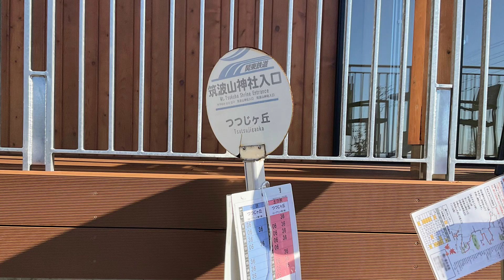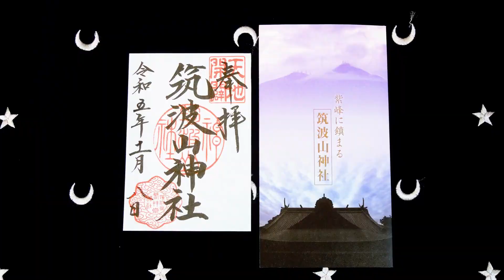e55 見ざる聞かざる言わざる 三猿が 筑波山神社 にもあります 三猿は、日光東照宮だけじゃない また、ハートマークもあるよ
今回は去年、体調不良前に訪れた筑波山神社を紹介します。
この筑波山神社のどこかにハートのマークがあります。
動画の中にも出てきますので探してみてください。
更にこの神社には、日光東照宮にある「見ざる聞かざる言わざる」の
三猿もどこかにあります。

そして、筑波山神社の御朱印と秋限定の御朱印も紹介します。
また、筑波山頂上の男体山、女体山の御朱印もありますが、
それは次回の筑波山の動画で紹介しようと思います。

筑波山神社だけでも見どころが沢山あります。

お正月限定御朱印 龍の御朱印の動画はこちら

特別な御朱印が凄い！　小野照崎神社
おまけ動画は、ご来光！　龍神さんも現れている動画はこちら

蛇窪神社 守護神は白蛇と龍神の動画はこちら

貴船神社 水の神様　の動画はこちら　水といえば龍神さんです。

思金神社の動画はこちら　龍神が現れています。

弘法大師空海が雨乞いの神を勧請した 神泉苑　雨乞いの神は善女龍王

龍口明神社の動画はこちら

筑波山神社のHPはこちら